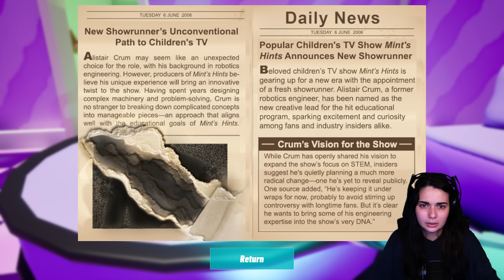NE T'APPROCHE JAMAIS DE MINT'S HINTS! - (Mint's Hints) Chapitre 1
En tant qu'ancien directeur de la série télévisée pour enfants Mint's Hints, vous ne vous attendiez pas à vous retrouver à nouveau sur le plateau de tournage, surtout après l'annulation brutale de la série.

🎮Mint's Hints